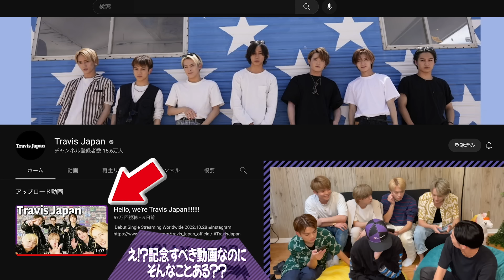Travis Japan【質問に答えます！】LA生活で大事件が発生していた!?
今回は、皆さんから寄せられた質問に全力で回答していきます（応）

お風呂の順番や洗濯事情など、ほんわかするご質問が多く、ほのぼのと答えていたのですが、
まさか、まさか！！あの川島先生が実は○○○○事件に巻き込まれていたことが発覚！！
確かに渡米前に注意を受けていたのですが、まさか現実に、しかも身近に起こるとは…

そして！ついに稼働したTravis Japanの単独、公式チャンネル！
１発目に配信されたあの動画について、Machuさんが何かあるようで…

引き続き、10/28世界配信デビューに向けて、着々と進んでおります！
みなさま、楽しみに待っててね～。

★ 前回のTravis Japan動画はコチラ！